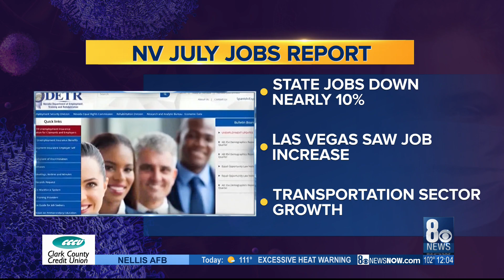Las Vegas unemployment at 16.4% in July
With more than 180,000 people still out of work, the July unemployment rate was 16.4% in Las Vegas, down from 17.8% in June